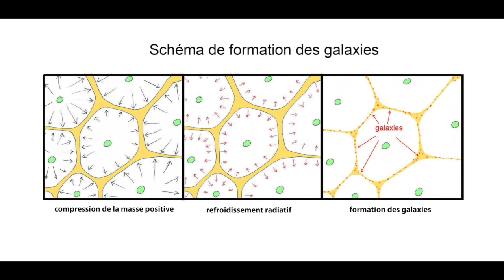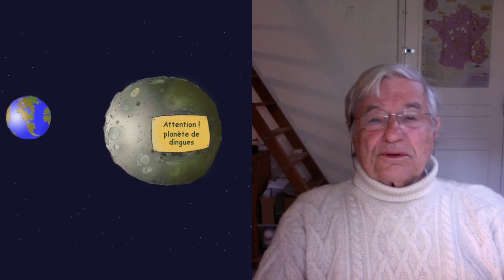Ma conf à Pertuis 28 mai